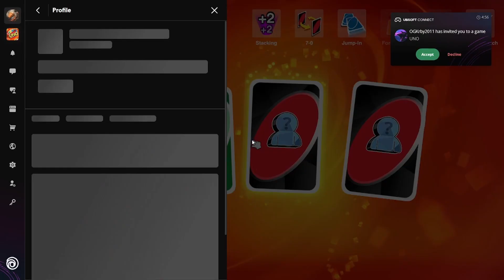Uno.net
There once was a cake with a Yoshi joined by a nerd... they played Uno...